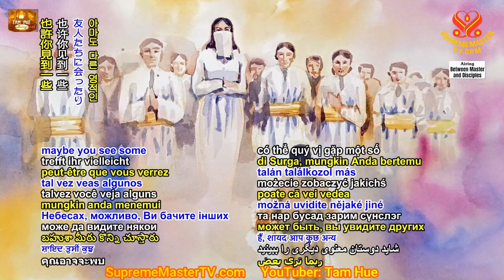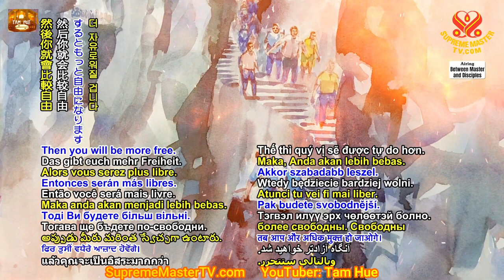P1 SƯ PHỤ DẶN DÒ KHI GẶP DIÊM VƯƠNG, Các Quốc Gia Có Nghiệp Nặng Nhất Con Người Phải Cầu Xin ThaThứ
( P. 3 / 3 )ThứcTỉnhTrong Bài Ca Vĩnh Cửu ( Awakening to the Eternal Song ) - Thanh Hải Vô Thượng Sư